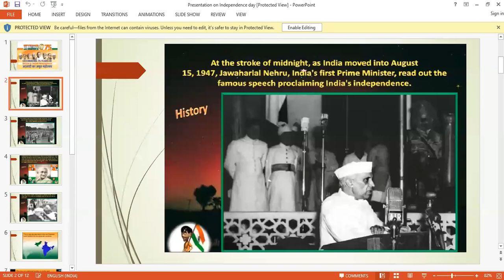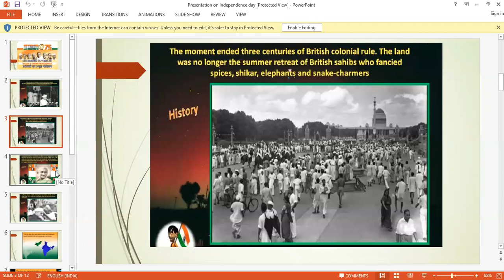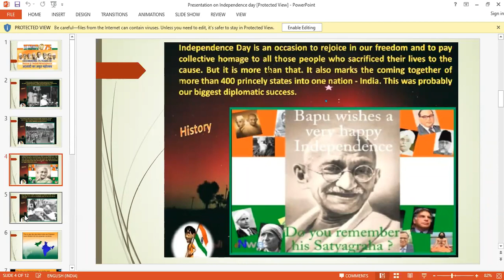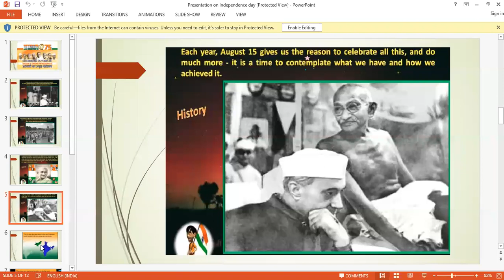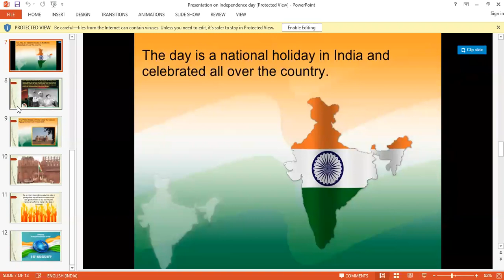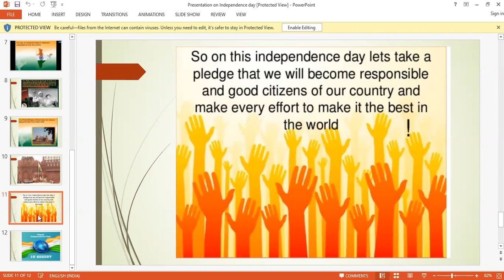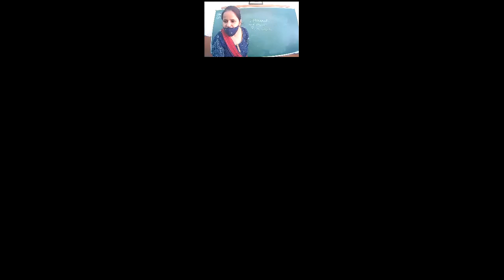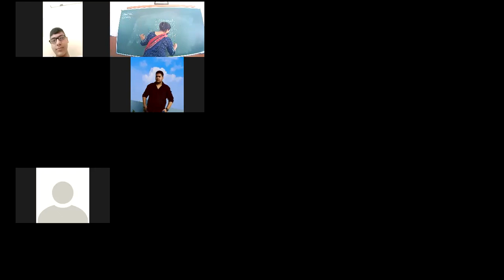14 8 21 class viii A SOCIAL SCIENCE